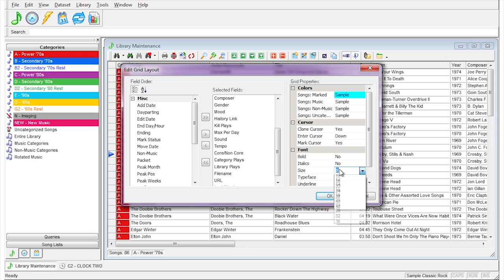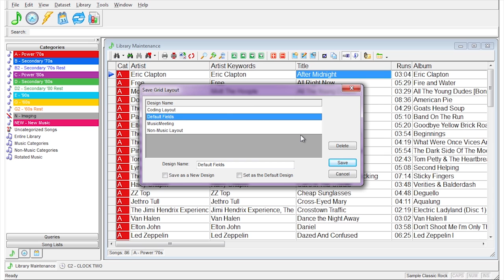6 - Setting Up Library View